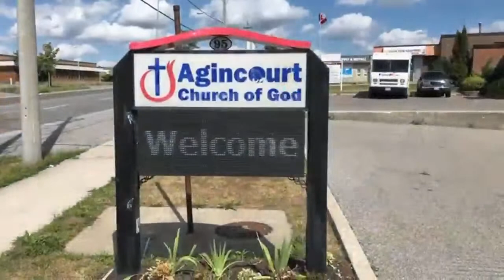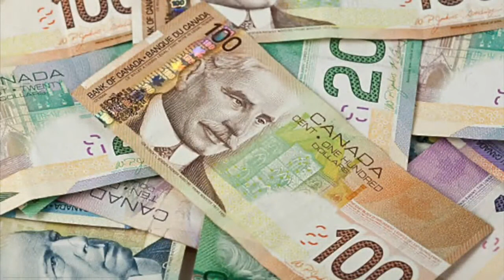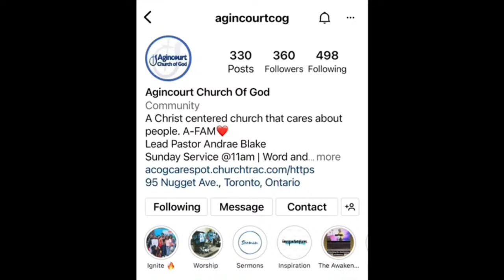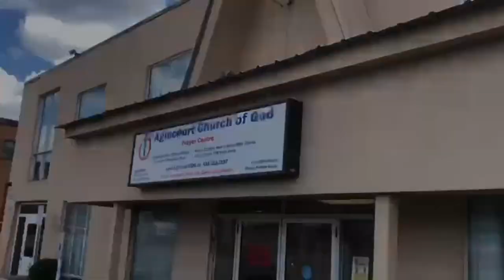Are You Drunk? | Bishop Robert Francis | September 18, 2022 | 7PM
Welcome to Agincourt Church of God. Thanks for joining us! May you be blessed today!!!
We are a Christ-Centred Church that cares about people.

We exist to connect people to Jesus in a caring environment where lives are transformed, growth happens, and the hurting finds healing.

If you're a Visitor or a Member with a Prayer need or Feedback

To signup for New Believers Session or Members Orientation

Your generosity means a lot to us because you help us to make a difference in our community and enable us to fulfill our mission and Vision.

To share with us a testimony, or make other inquiries,
Please use one of the following options: